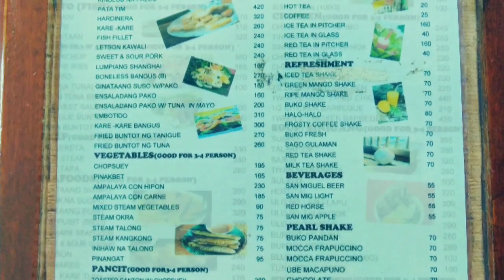Floating Restaurant at Quezon Province - Kamayan sa Palaisdaan in Tayabas Quezon